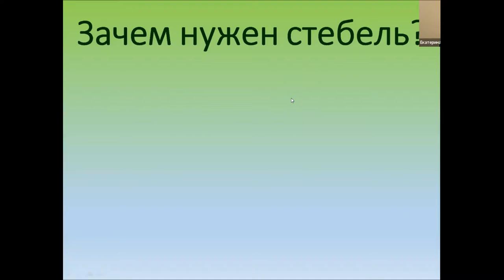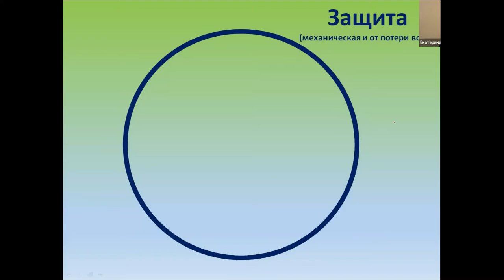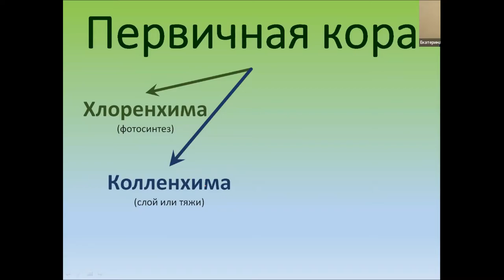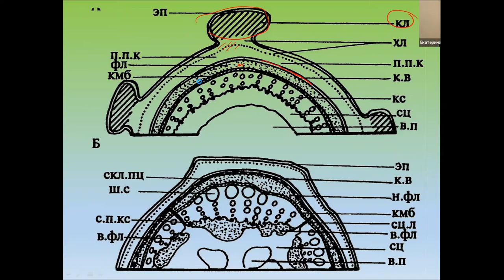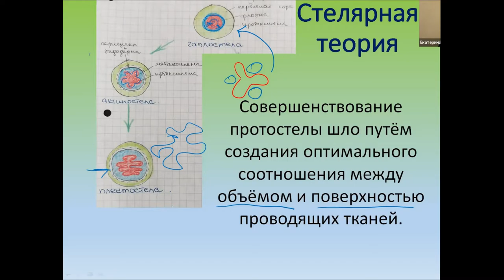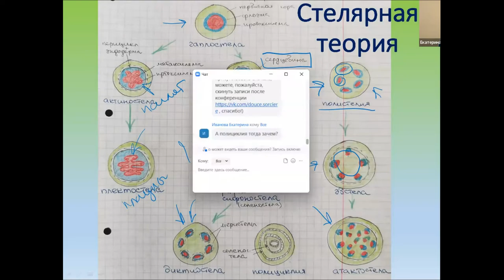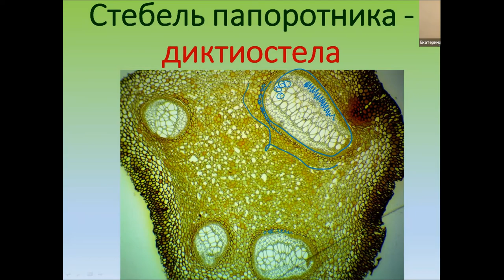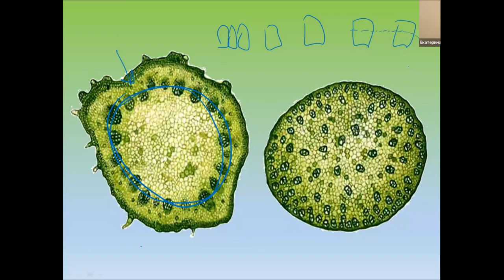Анатомическое строение стебля. 12 урок по онлайн-кружку по биологии по теме:"Ботаника".